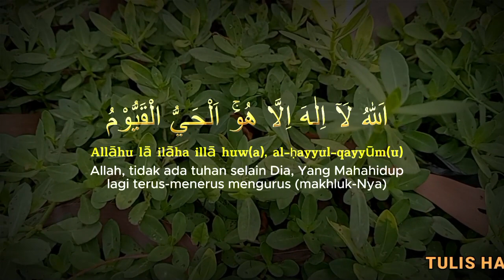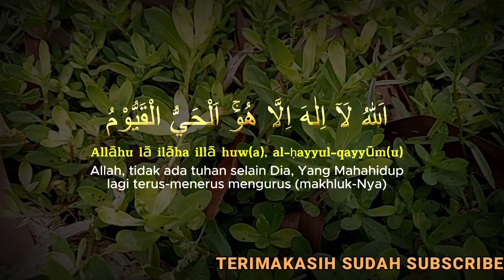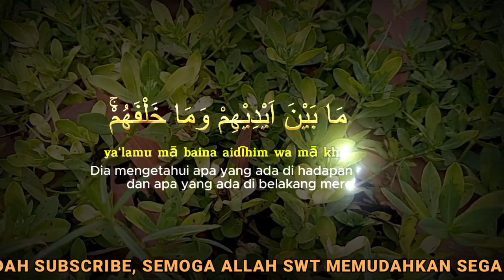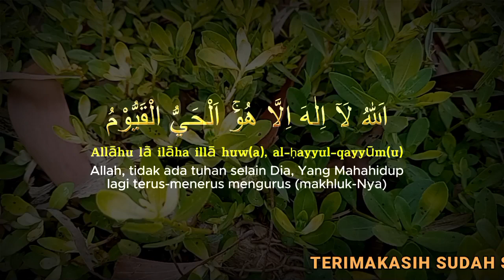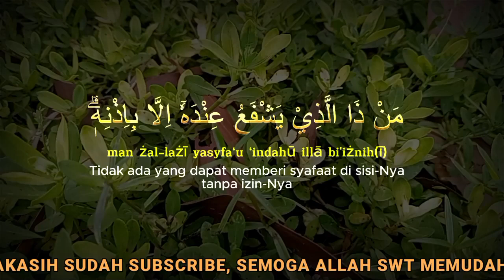HILANGKAN SAKITMU DENGAN INI! AYAT KURSI PENYEMBUH SEGALA PENYAKIT, AYAT KURSI PENGUSIR SETAN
AYAT RUQYAH PENGUSIR JIN DALAM RUMAH TUBUH DAN TEMPAT USAHA, AYAT KURSI PENGUSIR SETAN

ayat kursi pengusir setan
ayat kursi 30 menit merdu pengantar tidur penenang hati pengusir jin & syaitan murottal al-quran
ayat kursi pengusir setan dan jin di rumah dan di tubuh
ruqyah pengusir jin dalam tubuh
ruqyah penyembuh segala penyakit